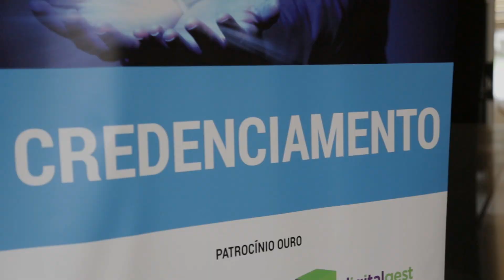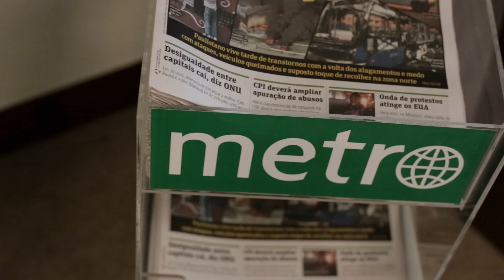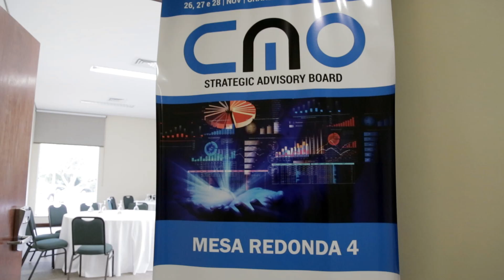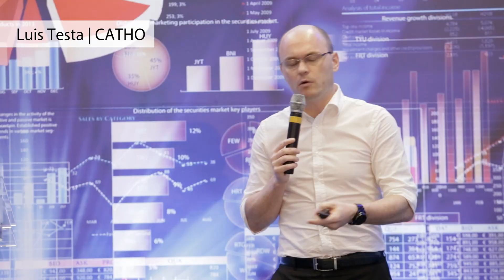CMO Strategic Advisory Board 2014 (Versão 1)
O CMO SAB reuniu, entre os dias 26 a 28 de Novembro em Grande Hotel Águas de São Pedro, um grupo seleto e altamente estratégico de 50 VPs e Diretores de Marketing, para um período de amplas discussões sobre o cenário que se desenha para o ano de 2015, sob temas como utilização do Big Data, aplicação do conceito de OmniChannel, otimização do Customer Experience e cultura e comportamento do consumidor brasileiro.